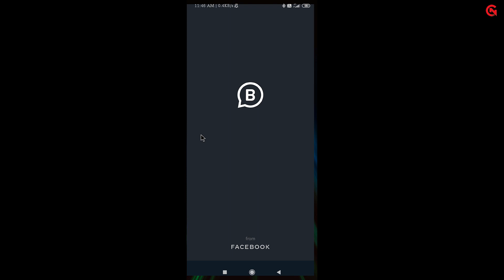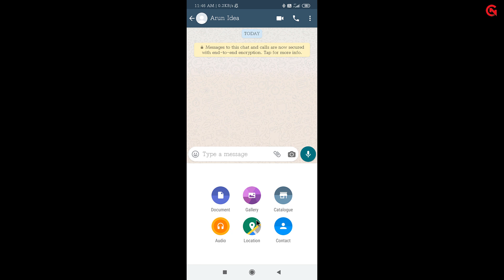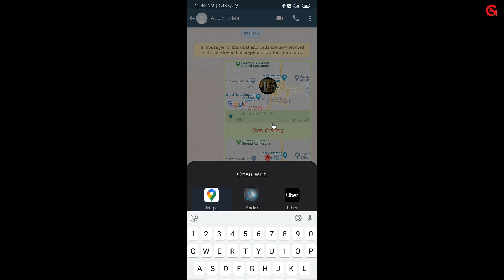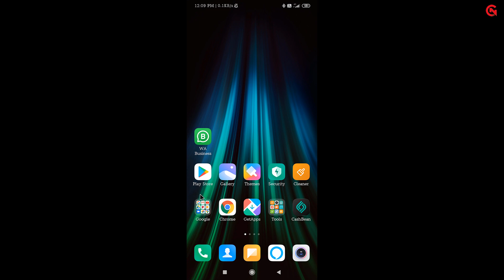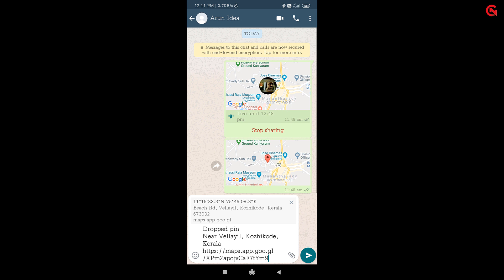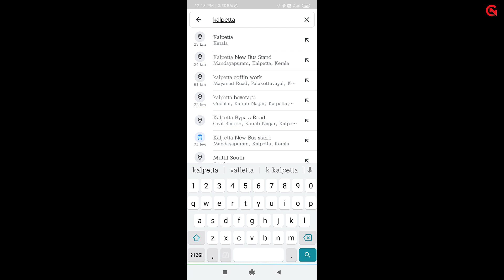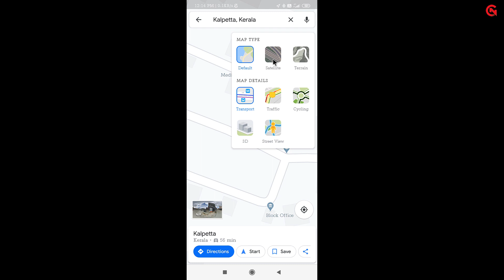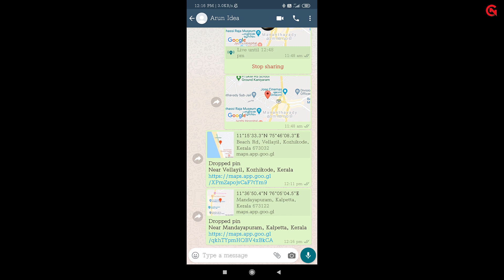How To Send Your Location In Google Map ഗൂഗിൾ മാപ്പിൽ നിങ്ങളുടെ ലൊക്കേഷൻ മറ്റുള്ളവർക് എങ്ങനെ അയക്കാം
ഗൂഗിൾ മാപ്പ് കൂടുതൽ അറിയാൻ താഴെ കാണുന്ന ലിങ്കുകളിൽ ക്ലിക്ക് ചെയ്തു വീഡിയോസ് കാണുക

ഗൂഗിൾ മാപ്പ് ഈസിയായി സെറ്റ് ചെയ്തു യാത്രചെയ്യാം വീഡിയോ കാണുക
Learn How To Use Google Map with Easy Steps